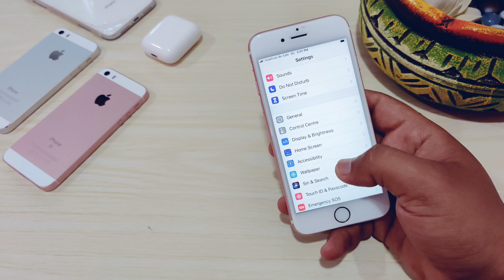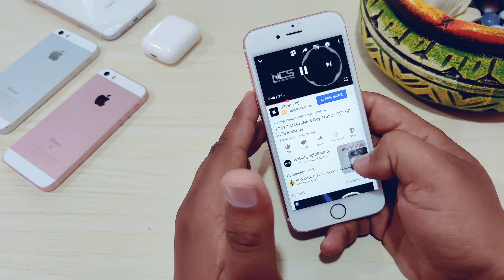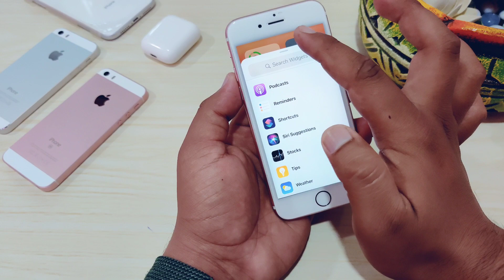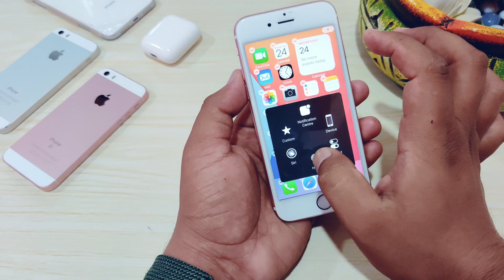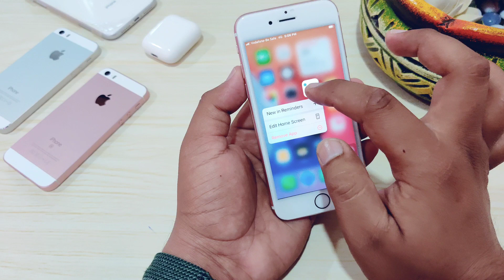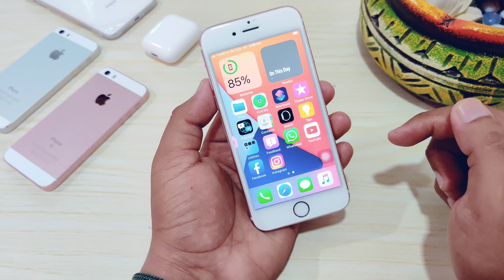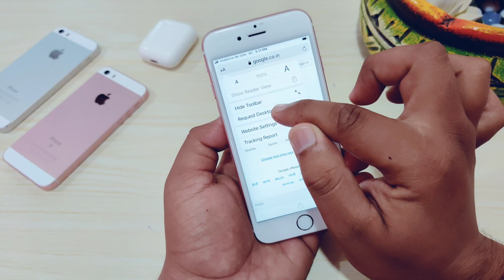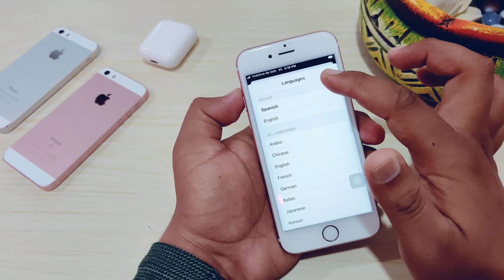iOS 14 features in iphone 6s | install iOS 14 beta iphone 6s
Hello guys I provide you information in iOS 14 regarding
iOS 14 features in iphone 6s install iOS 14 beta iphone 6s iOS 14 iphone 6s review today this video i'll explain you iOS 14 features in iPhone 6s

1. iOS 14 features in iphone 6s
2. Install iOS 14 beta iphone 6s
3. iOS 14 iphone 6s review
4. iOS 14 on iphone 6s
5 iOS 14 features in hindi
6. iOS 14 install
7. iPhone 6s in 2020
8.  iOS 14 iphone 6s

Best iphone in 2020 You Should Buy

1. iPhone 7

2. iphone 11

3. iphone Xr

4. iPhone Xs Max

5. iPhone 11 Pro max

6.OnePlus 7t

1. Iphone SE

2. JBL wirless earphone

3. mi headphones pro